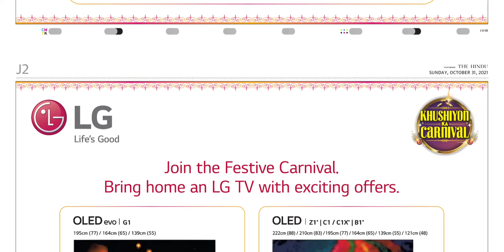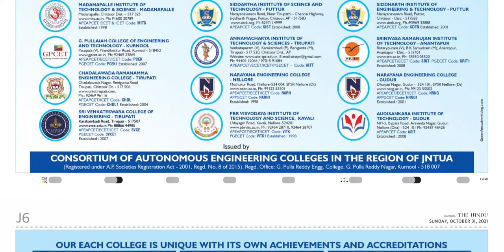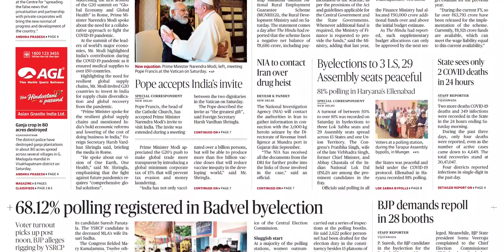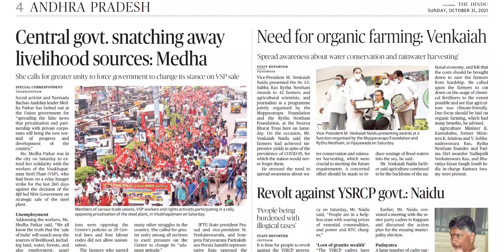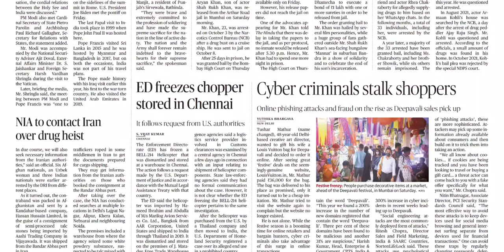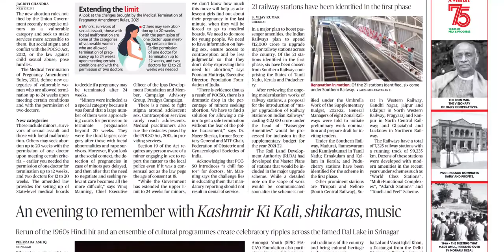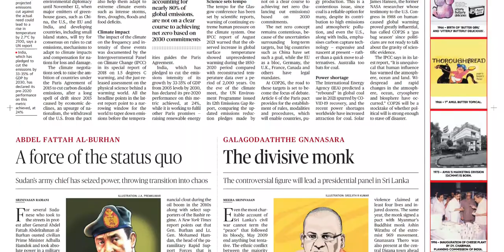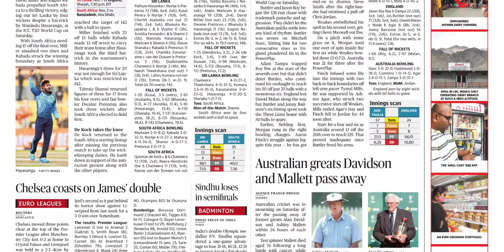THE HINDU AP 31 OCTOBER 2021 SUNDAY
Telangana news
Ap news
Cricket news
Sports news
Cinema news
Bussines newspaper
Crime news
Chaduvu paper
Education newspaper
Eenadu antharyaami
Antharyami eenadu
Telugu antharyaami
Apprentice jobs
Vasundara paper
Eenadu vasundara
Eenadu karimnagar
Haaybujji paper
Prathiba
Eenadu pratibha newspaper
Prathiba paper
New intiatives by politicians
Telugu news
Gk questions